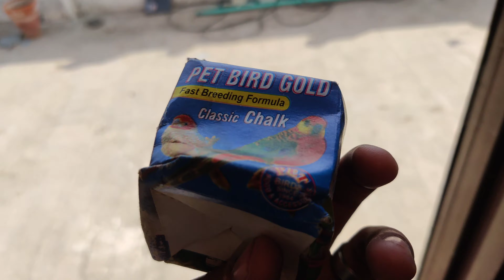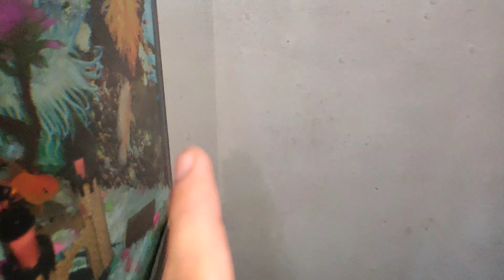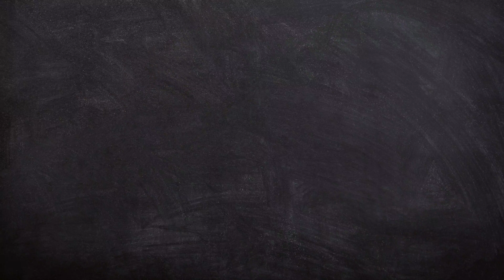My new oscar fish || New fishes le li || Oscar and Gold fish || SA Life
Assalam-o-Alaikum Friends!!

My new oscar fish
New fishes le li
Oscar and Gold fish